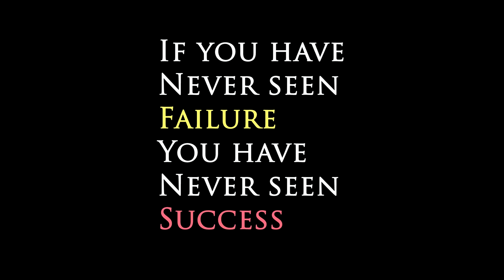NoFap Day 2 of 90| Learning From Past Failures